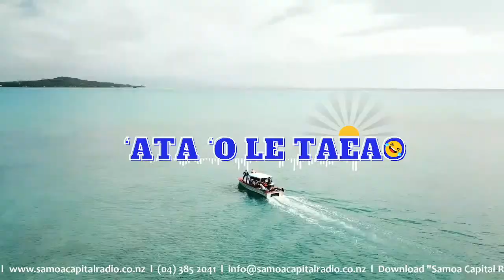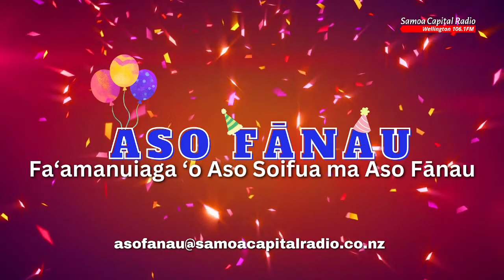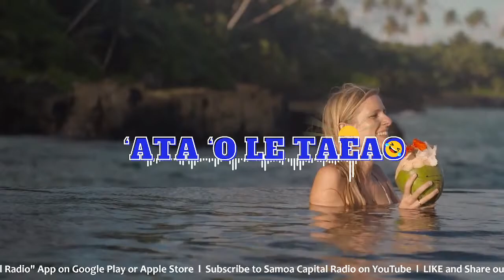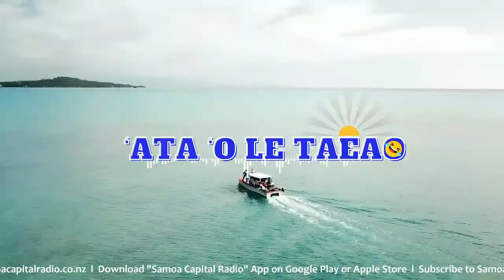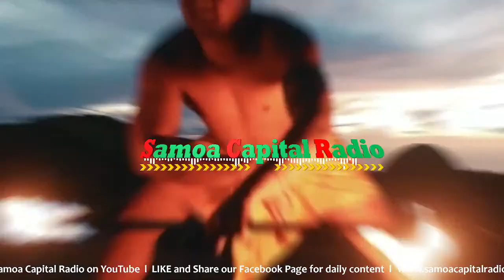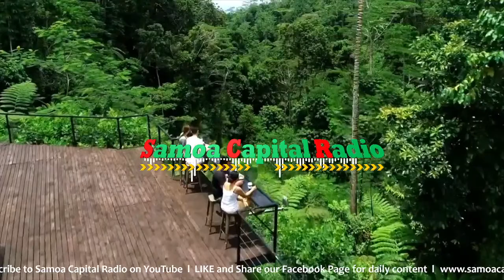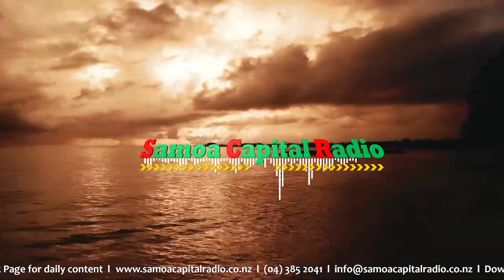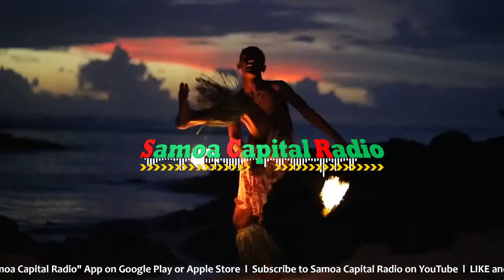SAMOA CAPITAL RADIO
Tautua Mai Samoa - 02 Novema 2023